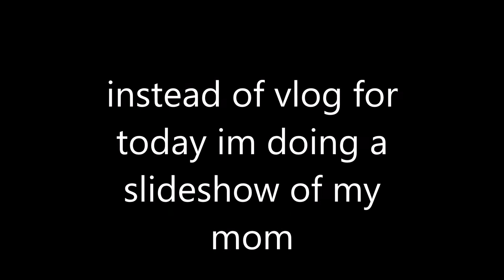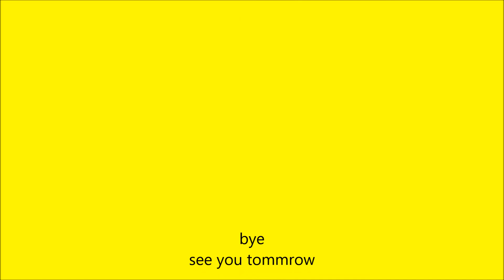My Mom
because yesterday was mothers day instead of a vlog i did a slideshow of my mom hope you enjoy some pics of my mom